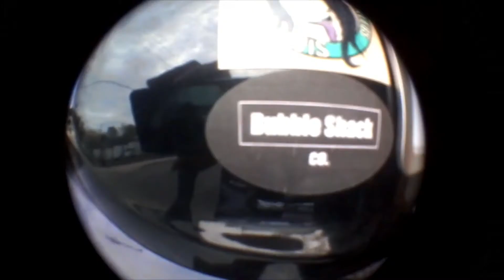Scooby Skate Vlog Episode 2 SKATING A SKATE PARK WITH SOME HOMIES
I apologize for the random changes in quality. I forgot the fish eye for my camera so I decided to use my brothers go pro. I think I'm going to go ahead and invest in a go pro for these videos, so they might not be coming at a fast pace. More to come from Bubble Shack Productions.

Make sure to also check out the homie Gabe's Channel !